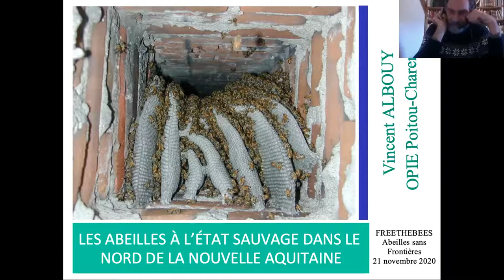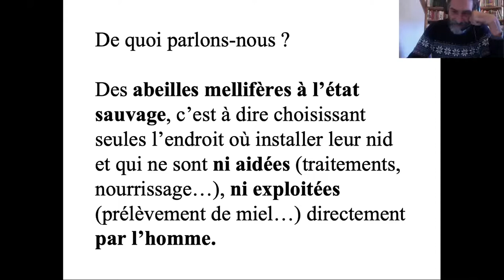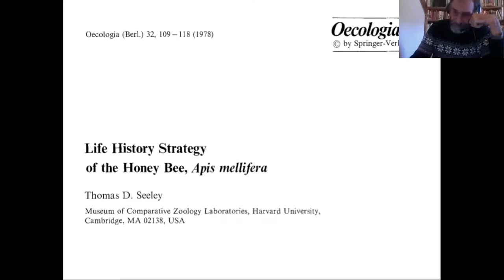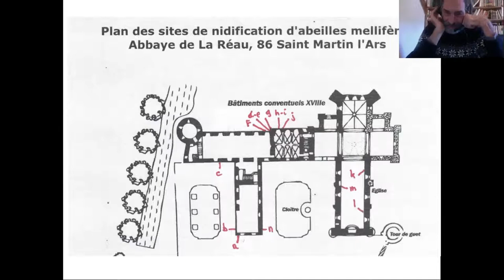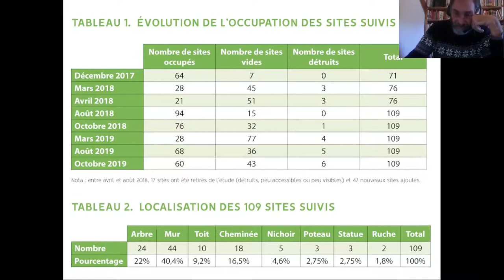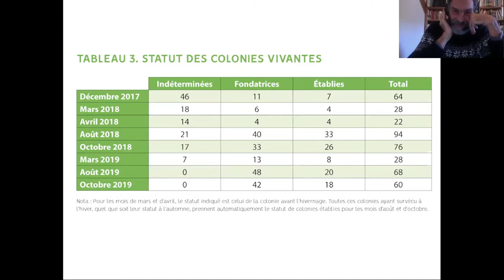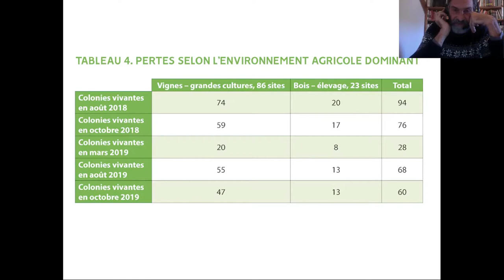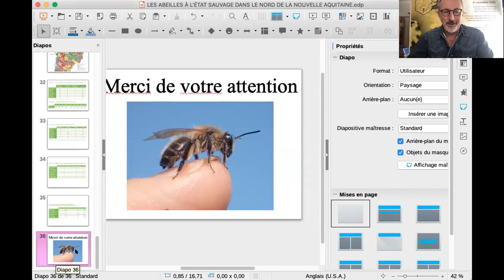Vincent Albouy : Les abeilles mellifères à l’état sauvage dans le nord de la Nouvelle Aquitaine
Bilan provisoire du suivi démographique initié en 2017 pour comprendre la démographie des colonies d’abeilles se logeant seules et non gérées, pour savoir s’il y a toujours une population viable dans la nature. Une  hétérogénéité spatiale semble apparaître entre les zones d’agriculture intensive à pression apicole forte, où les taux d’introgression semblent importants d’après le seul aspect extérieur des abeilles, et les zones d’élevage ou très boisées, à pression agricole et apicole plus faible, où l’aspect des abeilles laisse penser que le taux d’introgression est moins important. Dans une perspective de protection de l’abeille noire, ou au moins de souches d’abeilles localement adaptées subissant la pression de la sélection naturelle (apiculture darwinienne), l’apiculture « mainstream » n’apparaît pas comme une solution, mais comme une partie du problème. Cette protection n’est pas envisageable sur tout le territoire de notre région, mais seulement dans certains secteurs moins intensément exploités par l’agriculture comme l’apiculture.

Conférencier
Passionné par les insectes depuis la lecture des Souvenirs entomologiques de Fabre dans son enfance, Vincent Albouy a débuté sa carrière entomologique en étudiant les Dermaptères sous la direction du professeur Claude Caussanel. Depuis plus de trente ans, il s’intéresse aux insectes communs et à leur protection notamment au travers des jardins naturels ou sauvages. Et depuis une dizaine d’années, il travaille sur les abeilles mellifères à l’état sauvage, coordonnant depuis 2017 une étude de terrain de la démographie des colonies d’abeilles mellifères à l’état sauvage en Poitou-Charentes, étendue en 2019 au nord de la Nouvelle Aquitaine.

Instituts
Ancien attaché au laboratoire d’entomologie du Muséum National d’Histoire naturelle de Paris, FFSSN

Ancien président de l’Office Pour les Insectes et leur Environnement

Auteur naturaliste, il a publié notamment divers ouvrages sur la nature banale et sa protection

Les publications les plus importants
1990 Faune de France des Dermaptères, en collaboration avec le professeur Caussanel, FFSSN

1995 Les Insectes, amis de nos jardins, Edisud

2005 Le jardin naturel, Delachaux et Niestlé

2009 Jardinez avec les insectes, Terran

2014 Nos abeilles en péril, en collaboration avec Yves Le Conte, Quae

2019 Abeilles mellifères à l’état sauvage, Une histoire naturelle, Terran